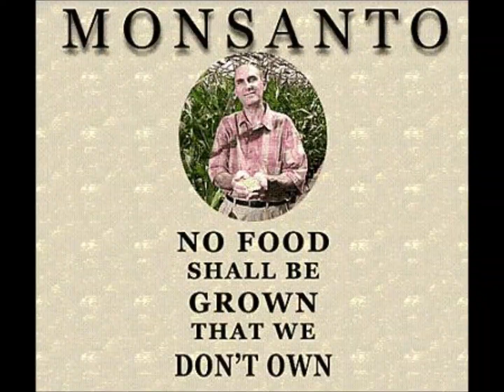SMode anti New World Order Illuminati The elite Hip Hop song #3